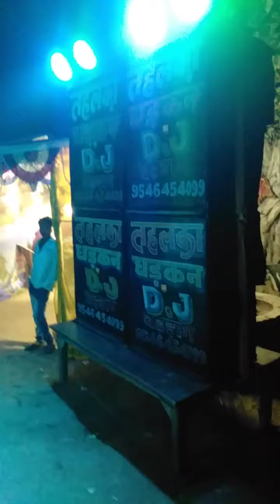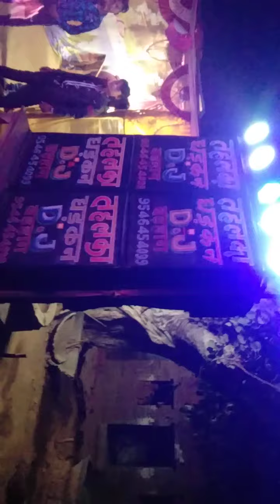Dj Tahalka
Saraswati Puja visarjan Dan's